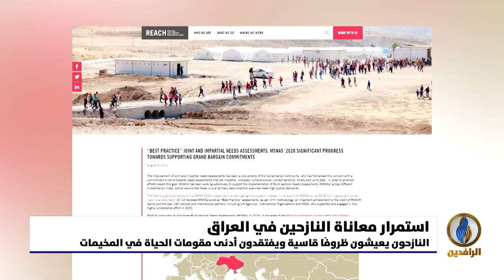تقرير إخباري.. النازحون في العراق يعيشون ظروفًا قاسية في المخيمات ويفتقدون لأدنى مقومات الحياة